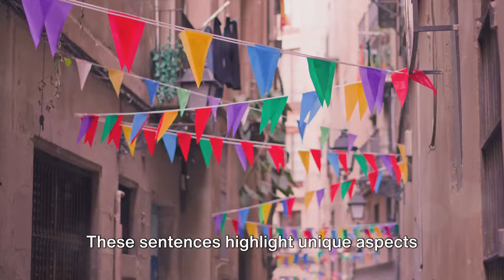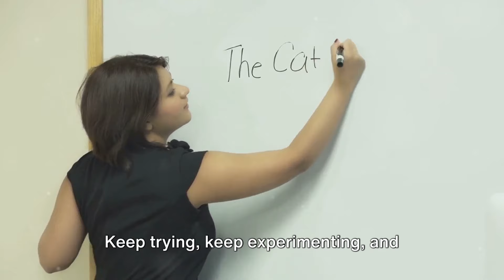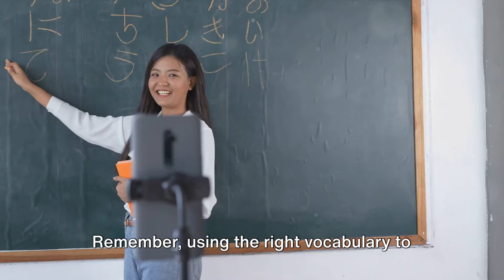I Learned English to Describe My Hometown (New York City)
Learn how to effectively describe your hometown in English with the right vocabulary in this informative video. Explore a variety of community terms, local adjectives, and city adjectives to enhance your descriptive language skills. Whether you are looking to improve your English expressions or simply expand your urban vocabulary, this video will provide you with a comprehensive list of vocabulary words to accurately portray your home town. Perfect for English speakers wanting to elevate their word choice when describing places. Enjoy watching and start mastering the art of describing your hometown in English today!.